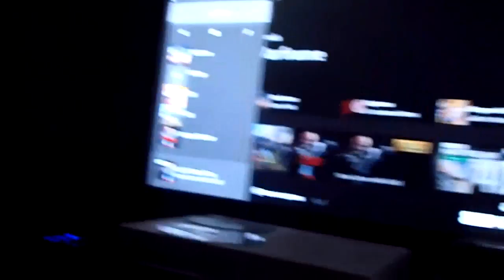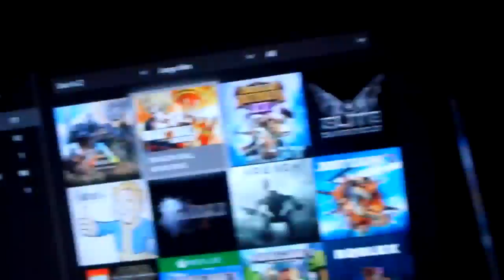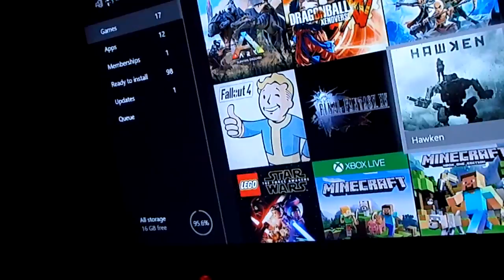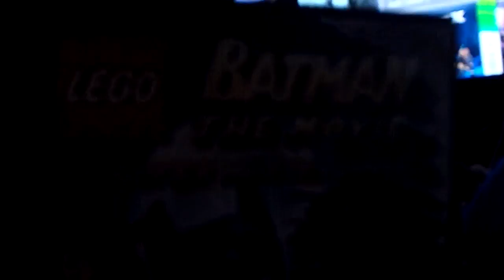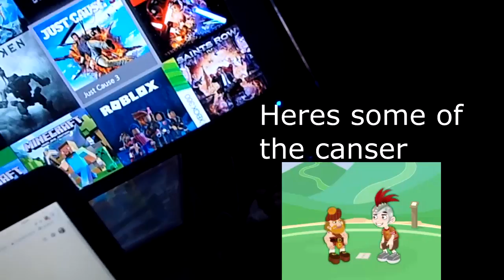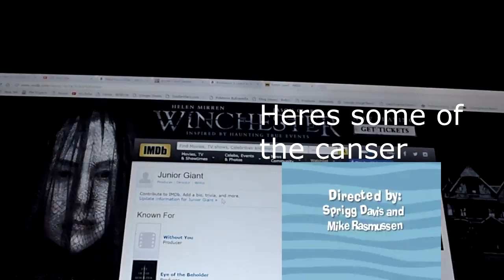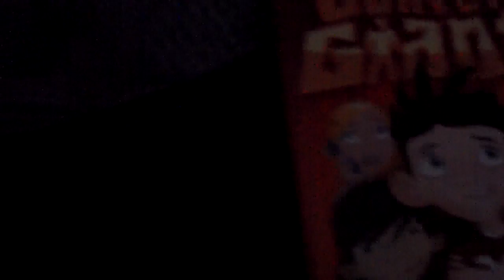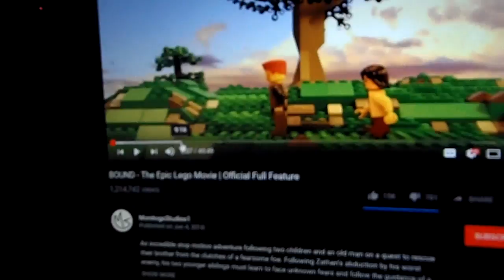Time for some more content